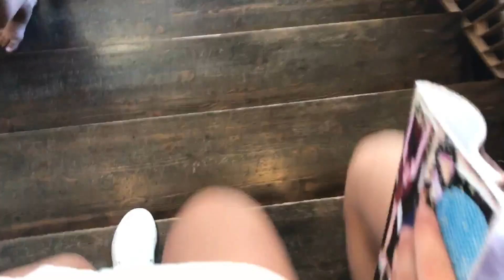Bedazzled Finals 2018 // Tandem Studios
Bedazzled Finals 2018!!
Collingwood, Ontario

Music: Feel it Still (Medasin Remix) by Portugal The Man